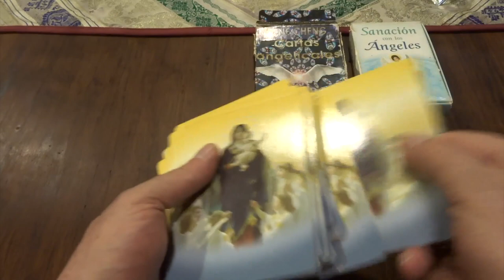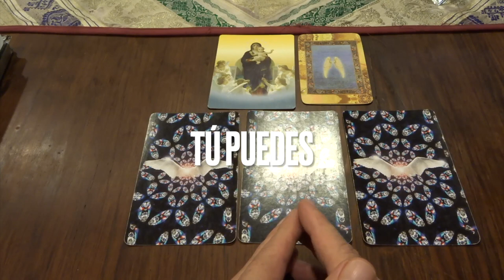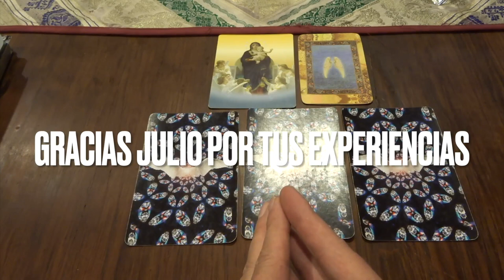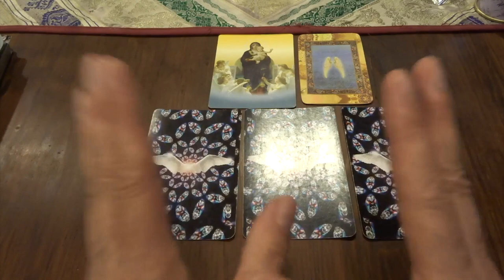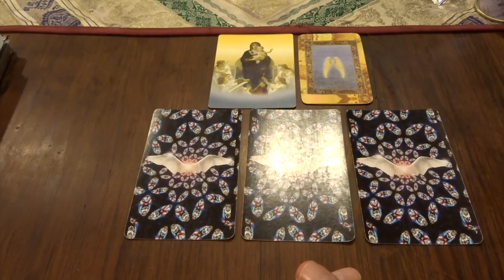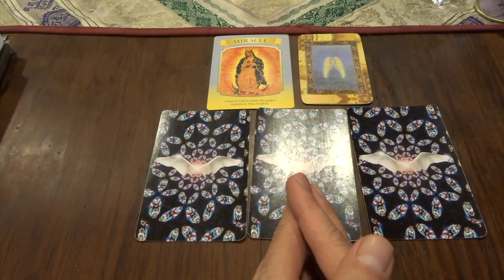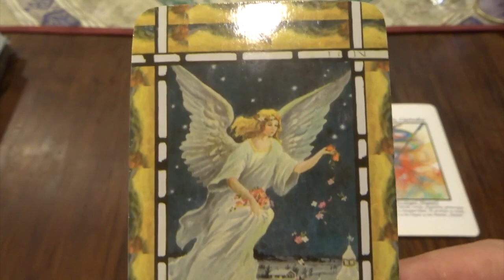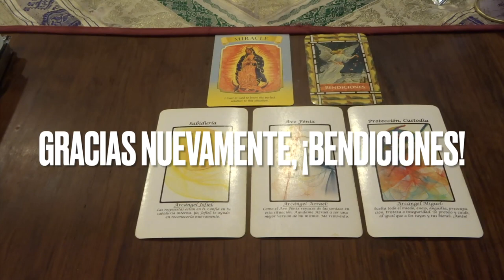Oráculo de ángeles del 25 al 31 de julio del 2022 / Adamas - BienEstar Holístico canal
ORÁCULO O LECTURA:

Lunes y martes: arcángel Jofiel: sabiduría.
Miércoles y Jueves: arcángel Azrael: ave Fénix.
Viernes, sábado y domingo: arcángel Miguel: protección y custodia.
Mensaje adicional de los ángeles para todos nosotros, en especial, para los que cumplen años o celebran algo: bendiciones.

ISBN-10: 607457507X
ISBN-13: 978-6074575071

¡ Infinitas GRACIAs !